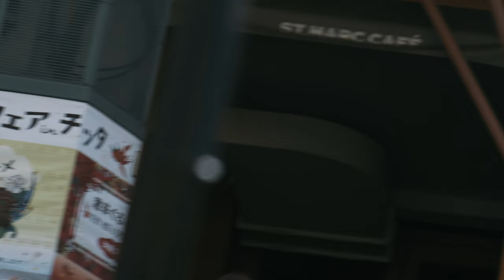ヤンバラー宮城『はいさいFESTA 2023』OKINAWA FESTIVAL IN KAWASAKI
Yanbarar Miyagi Band
Live in Haisai Festa 2023

vocal & guitar : Yanbarar Miyagi
steelpan & guitar : Akio Watanabe
bass : Yujirou Akahoshi
drums : Yoshiki Mori

Filmed by Masatoshi Kaeriyama
at Kawasaki, Kanagawa, Japan in May 2023

【Information】